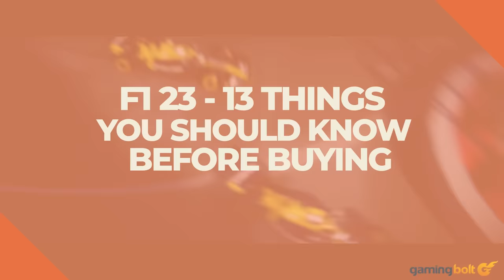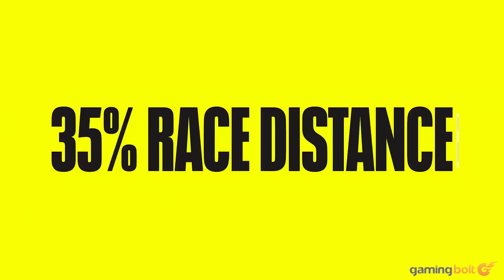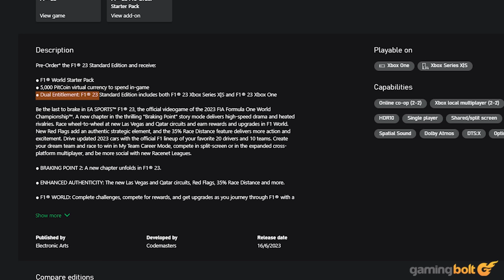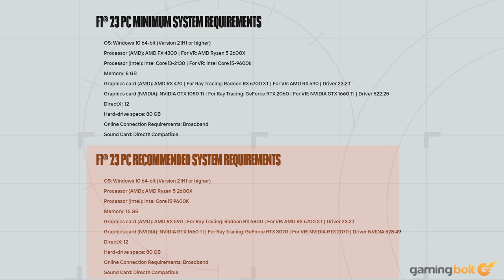F1 23 - 13 Things You NEED TO KNOW Before You Buy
After a rather safe entry in the franchise last year, Codemasters' F1 23 promises several changes to go with some new features. It sees the return of Braking Point, the cinematic story mode from F1 2021, and adds new characters and mechanics.

Fans can also look forward to updated cars, two new Circuits, the return of Red Flags after years and the addition of 35% Race Distance for shorter sessions. Even F1 Life, which felt like a throwaway last year, is back as F1 World, properly guiding players through various modes while offering different challenges.

F1 23 releases on June 16th for Xbox One, Xbox Series X/S, PS4, PS5 and PC, retailing for $70. Here's what you should know before picking it up.